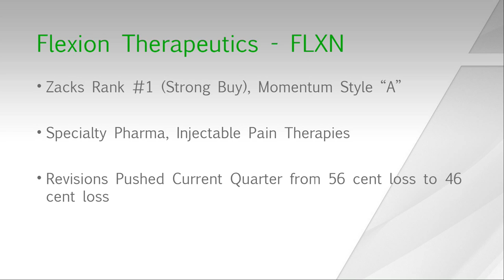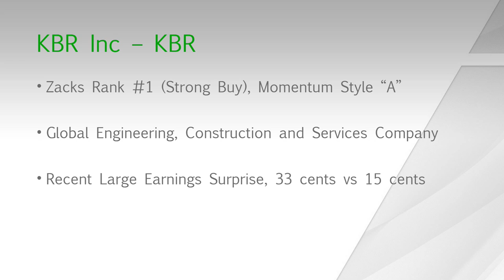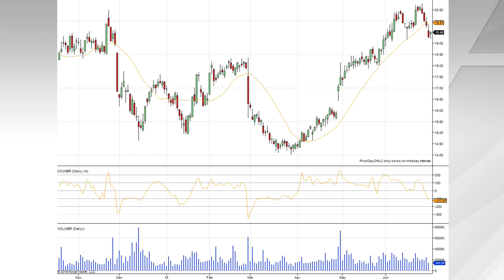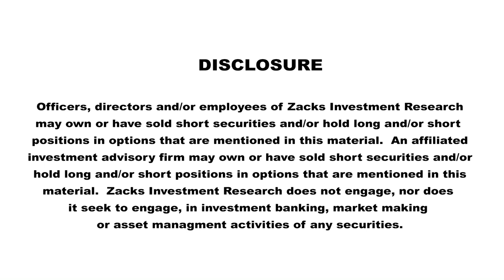Momentum Stock Picks: Flexion Therapeutics & KBR, Inc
Zacks Momentum Stock strategist Dave Bartosiak talks to Terry Ruffalo about two hot momentum stocks for the week of July 6th, 2015.

Flexion Therapeutics, Inc. is a specialty pharmaceutical company. It is focused on the development and commercialization of injectable pain therapies. The Company is targeting anti-inflammatory and analgesic therapies for the treatment of patients with musculoskeletal conditions. It operates in the United States. The Company's product candidate, FX006, is an injectable intra-articular, meaning in the joint, sustained-release treatment for patients with moderate to severe OA pain. It is developing two additional product candidates, FX007 for post-operative pain and FX005 to treat end-stage OA patients. Flexion Therapeutics, Inc. is headquartered in Burlington, Massachusetts.

KBR, Inc. is a leading global engineering, construction and services company supporting the energy, hydrocarbon, government services, minerals, civil infrastructure, power and industrial markets. The company is a leader in many of the growing end-markets it serves, particularly gas monetization, having designed and constructed, alone or with joint venture partners, more than half of the world's operating liquefied natural gas (LNG) production capacity. KBR offers a wide range of services through its Upstream, Downstream, Technology, Services, Government and Infrastructure, and Ventures business segments.